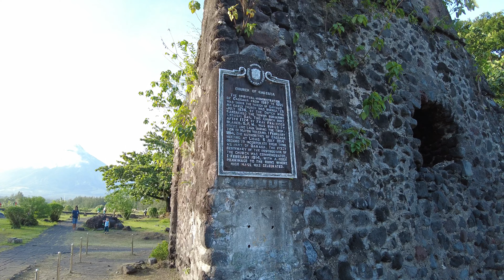Walking Mayon Volcano & CAGSAWA RUINS | Albay Bicol Philippines 🇵🇭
Mayon Volcano & Cagsawa Ruins is a must-visit destination for anyone interested in history, adventure, and stunning views. The ruins of a 16th-century church, Cagsawa Ruins is located in the shadow of Mount Mayon, one of the most active volcanoes in the world.

In this video, we'll take you on a journey to Cagsawa Ruins and show you all the amazing things you can do there. First we will start off by exploring the ruins of the church. This is a fascinating place to learn about the history of the area and the people who lived there. Exploring the ruins of the church: This is a fascinating place to learn about the history of the area and the people who lived there. You can walk among the ruins of the church and imagine what it was like before it was destroyed.

Next, we'll explore the base of the volcano on ATVs. This is a great way to get up close and personal with the volcano and experience its power.  Exploring the base of the volcano on ATVs: This is a great way to experience the power and beauty of Mayon Volcano.

Finally, we be watching the Mayon volcano eruption at night. The sight of the glowing lava flows is truly awe-inspiring. Watching the Mayon volcano eruption at night: This is a truly unique and unforgettable experience. The glowing lava flows are mesmerizing and the atmosphere is electric.

We hope you have a chance to visit Cagsawa Ruins and experience all the amazing things it has to offer!

For Amazing Tours in the Philippines Please Check out:
Gayon Caramoan Travel & Tours
Owner: Joseph Valencia/Sharmaine Valencia

Social Media